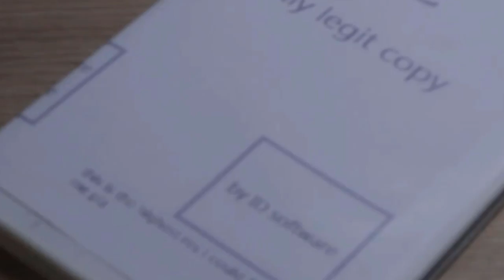Something Something Mad Max Shootybang | What's So Good About: RAGE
Dedicated to TotalBiscuit.

Like many other people I was hyped as heck for quite a lot of stuff after Bethesda's gorgeous presentation at E3 2018 (It was worth staying up till 4AM and flushing my sleep pattern down the crapper for that!). Though Fallout 76 turned out to be a bit of a dustbin fire, I was at the time still very excited for RAGE 2. I had freaking loved RAGE 1, so I figured that that game should be the topic of my next video - I thought that it'd be fun to give it another shot, and indeed it was.

This is yet another video that is literal MONTHS in the making. But between university, several changes of editors and various unfortunate circumstances, eventually the video got finished and uploaded so I guess all's well that ends well ^^

Also I care not if "fun-ness" isn't a word, I'm using it anyway.

Thank you to globalVariable for editing together the intro to this video, and to my good friend Bonsart of Radio Retrofuture for his Fallout 4 footage! Credit also to TetraNinja for about 7 seconds of footage.

Once you're done with that, if you happen to have some cash left over, buy the game through these links and you can support charity, and the channel, directly!

All other music is from the RAGE Original Soundtrack, composed by Rod Abernethy. © iD Software and Bethesda Softworks.
Duke Nukem 3D is © 3D Realms, Gearbox Software
The footage and images in this video are being used for the purposes of commentary, criticism or review, which fall under exceptions to copyright under UK law. Ner ner ne ner ner, Axel Voss.